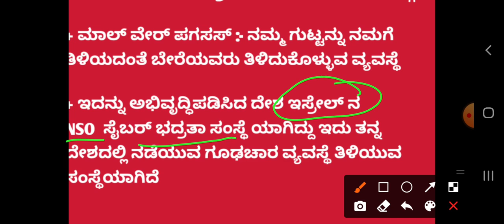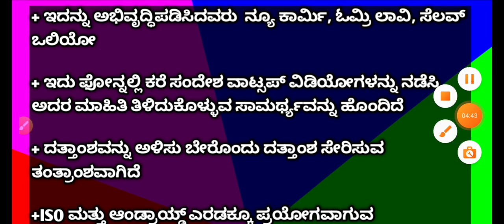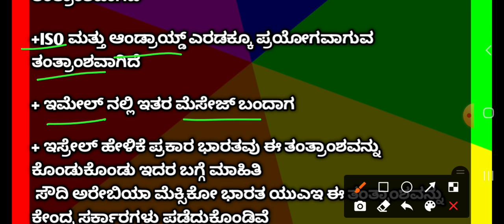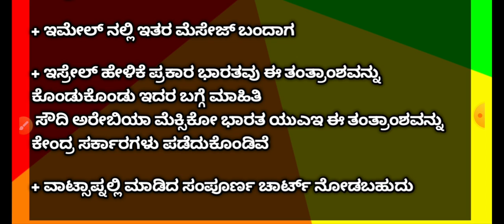Pegasus issue details in kannada full expanded || Pegasus cet question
Pegasus is an world biggest scammer thos are recommended in this time so friends Pegasus is not Indian software this software was held in Israel government

 Pegasus issues
 Pegasus issues in Kannada
 How to take Asus is used in Kannada
 Pegasus full news in Kannada
 Is software dangerous software in Karnataka and Indian state government
 Pegasus is a scammer but not is a good performance

 Pegasus spyware is there to software ios and android smartphones in this way